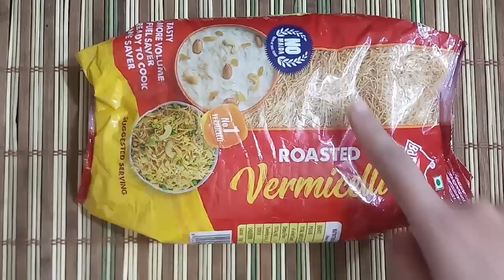વેજીટેબલ સેવૈયાં / વર્મિસિલિ ઉપમા રેસિપી /Vegetable Vermicelli Upma/kids tiffin recipe/healthy food